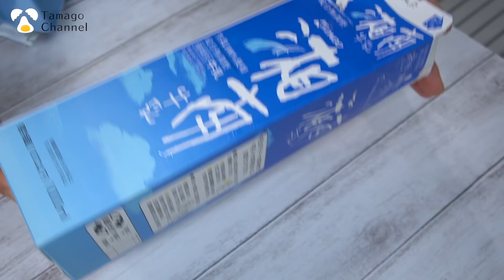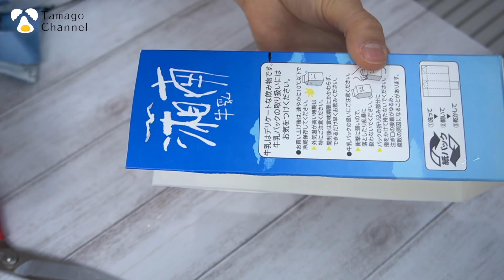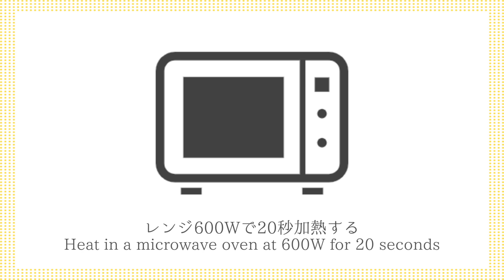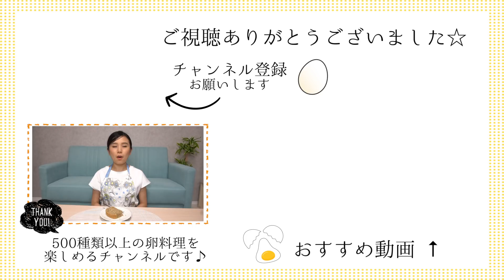紅茶の台湾カステラの作り方☆ホットケーキミックス＆卵1個分で簡単！台湾カステラ♪-How to make Tea Taiwan Castella【料理研究家ゆかり】【たまごソムリエ友加里】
こんにちは☆料理研究家の友加里（ゆかり）です♪
今回は、紅茶の台湾カステラを作りました♪ホットケーキミックスでを使うので簡単です。卵1個分の分量で作るので、手軽に作れます♪作り方は、混ぜて焼くだけ☆ふわふわで、とても美味しいので、ぜひ作ってみてください！

Hello. I'm Yukari, a culinary expert.
This time, I made Taiwanese castella of black tea.
No need to mold with a milk carton! It's easy because it's used in a pancake mix. It's easy to make because it's made in the amount of one egg.
All you have to do is mix and bake ☆ It's fluffy and very delicious, so please try it.

【材料】
・ホットケーキミックス 30g
・砂糖 25g
・牛乳 20ml
・卵 1個
・サラダ油 大さじ1
・紅茶のティーバッグ 1個

【ingredients】
・ 30g Pancake mix
・ 25g Sugar
・ 20ml Milk
・ 1 Egg
・ 1 tbsp Vegetable oil
・ 1 Tea bag